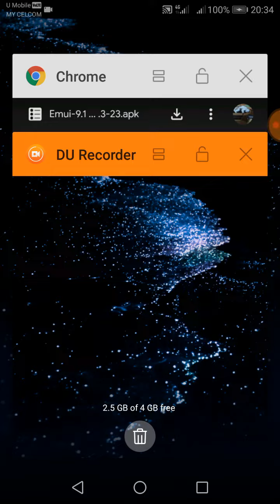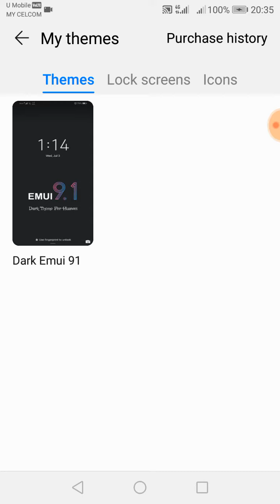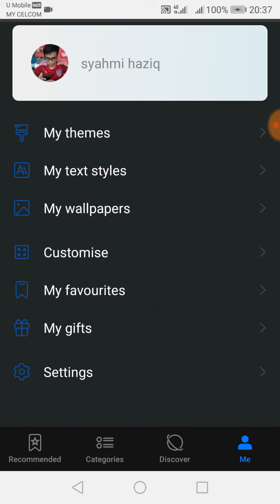EMUI 9.1 Cara Set Dark Theme (Android)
notes : Sy tak rasa whatsapp Dark Mode bagus sebab dia akan ganggu sistem phone korang. Tengok dulu macam mana. risau fon hang nanti.